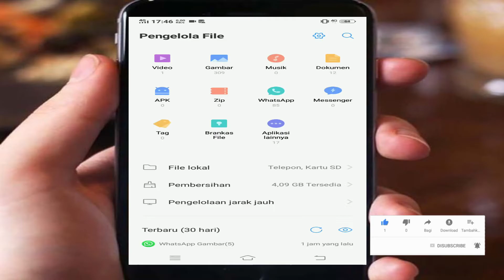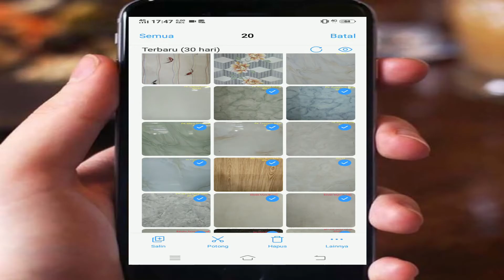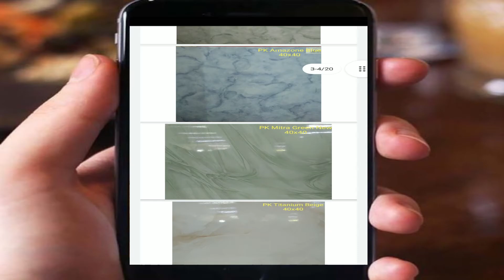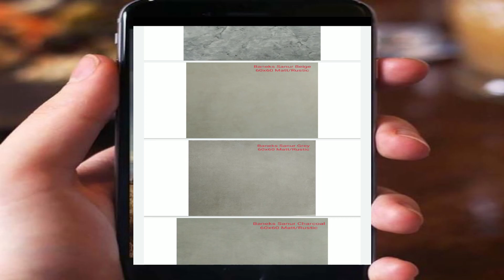Cara Membuat Pdf Menggunakan Hp Android Tanpa Aplikasi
Cara Membuat File Pdf Di Hp Tanpa Aplikasi Tanpa Situs Online